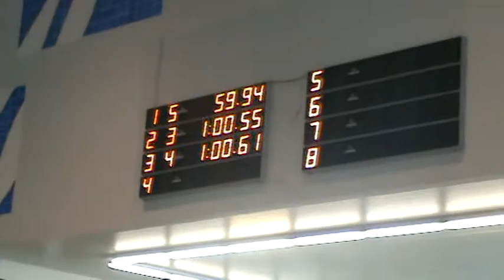BK 2011, Dimitri Ceulemans, 100m lifesaver.MPG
Belgisch Kampioenschap Reddend Zwemmen
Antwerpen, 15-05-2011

Dimitri Ceulemans, 100m lifesaver